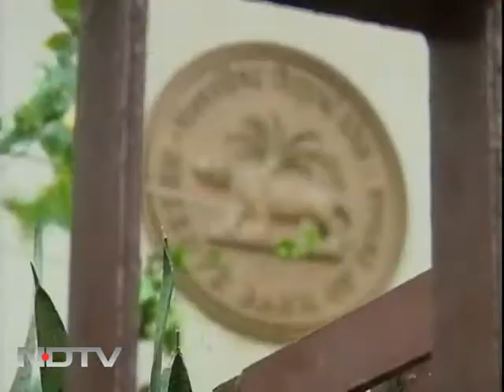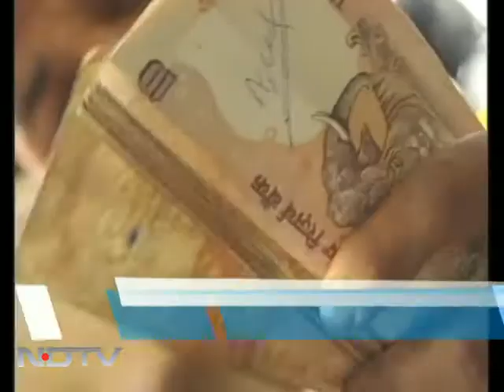Govt expects economy to grow by 7.2% in FY10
Strong growth in manufacturing and mining sectors has propped up hopes of economy growing by 7.2 per cent in financial year 2009-10, against 6.7 per cent a year ago.